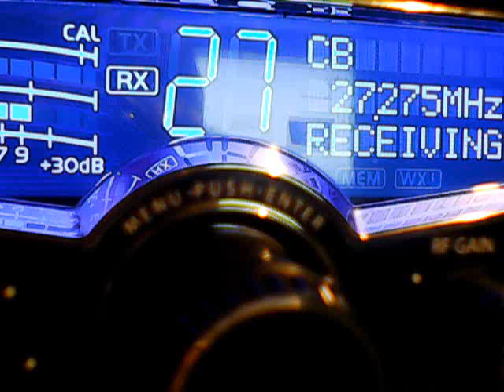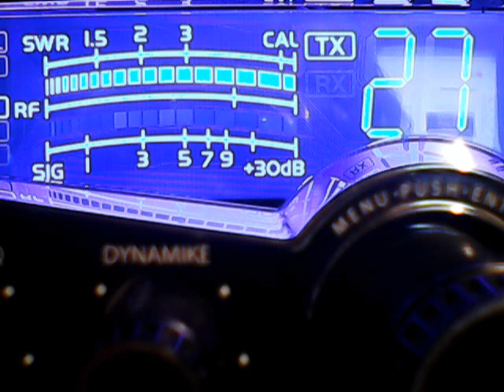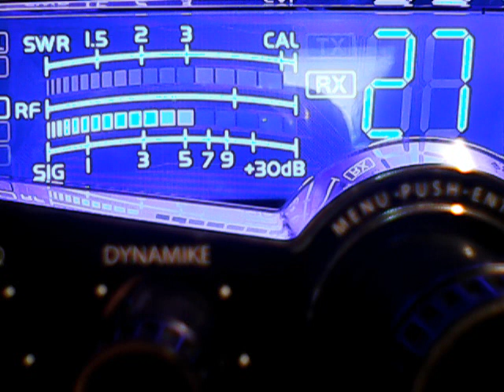Sasquatch,445,Oldman Akron Ohio,445,Badnews Upstate Ny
DX FROM THURSDAY JUNE 25 TH EVENING EDITION ON CB CH 27,6/27/2020